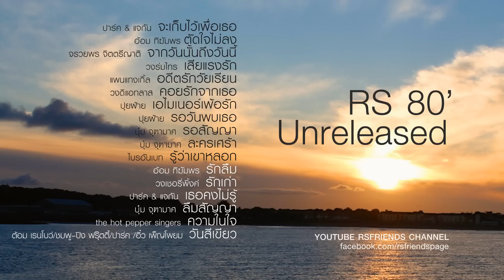RS 80' Unreleased รวมเพลงหาฟังยาก [Official Music Long Play]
1.   00:05    จะเก็บไว้เพื่อเธอ      ปาร์ค & แจกัน
2.   03:42    ตัดใจไม่ลง              อ้อม ทิฆัมพร
3.   06:26    จากวันนั้นถึงวันนี้    จรวยพร จิตตรีญาติ
4.   10:36    เสียแรงรัก               วงร่มไทร
5.   13:51    อดีตรักวัยเรียน        แพนแทงเกิ้ล
6.   17:51   คอยรักจากเธอ         วงดิแอทลาส
7.   21:40   เอไมเนอร์เพ้อรัก       ปุยฝ้าย
8.   23:40   รอวันพบเธอ             ปุยฝ้าย
9.   27:19   รอสัญญา                  บุ๋ม จุฑามาศ
10.  30:48   ละครเศร้า                บุ๋ม จุฑามาศ
11.  34:43   รู้ว่าเขาหลอก           ไบรอันเบท
12.  37:50   รักลืม                       อ้อม ทิฆัมพร
13.  41:26   รักเก่า                      วงเชอรี่พิ้งค์
14.  44:58   เธอคงไม่รู้                ปาร์ค & แจกัน
15.  48:08   ลืมสัญญา                 บุ๋ม จุฑามาศ
16.  52:00   ความในใจ              The Hot pepper singers
17.  56:10   วันสีเขียว                 ต้อม เรนโบว์/ชมพู–ปิง ฟรุ๊ตตี้ /ปาร์ค /อิ๋ว เพ็ญโพยม

เพลงฮิตในอดีตที่หาฟังยากของศิลปินระดับตำ­นาน
คัดเฉพาะศิลปินและบทเพลงที่ทุกคนยังประทับ­ใจ และคิดถึง